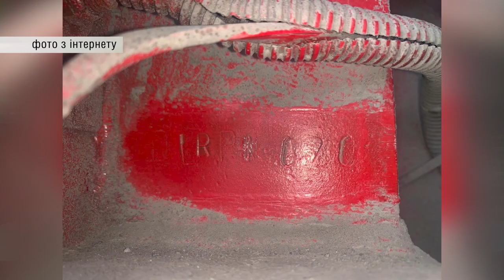Організував переправлення ухилянтів до Румунії: буковинця затримали під час отримання коштів